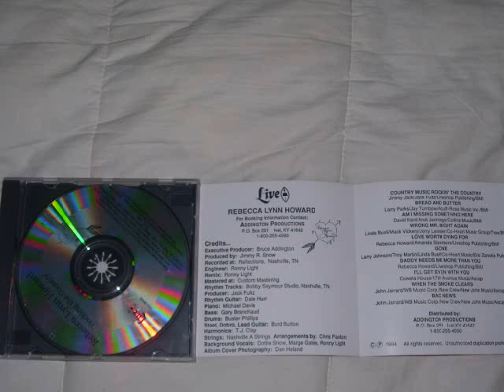Rebecca Lynn Howard - When the Smoke Clears